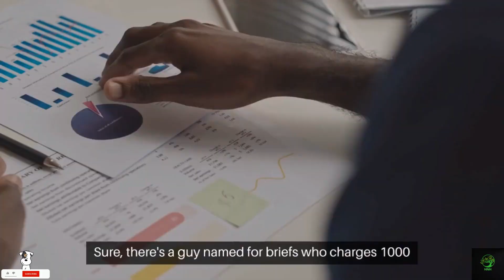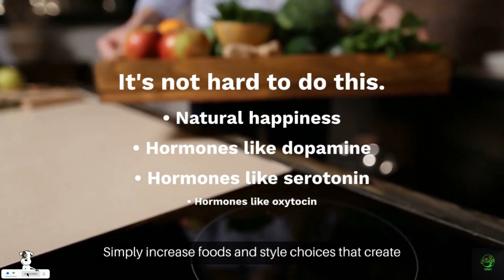How to EASILY Kick Start A Healthy Lifestyle FAST and For FREE!!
The good news is that you don’t have to spend thousands of dollars on a private chef and personal trainer to live a healthier lifestyle. It starts with just a few little changes that you build upon day after day.

Sure, there are guys named Fabrice who charge 1000 English pounds per hour to whip your body into shape while wearing spandex, but you can also just go for a 30 minute walk every day to lower your stress, reduce the amount of cortisol being dumped into your blood, and even help you to lose weight. If you walk outside, the benefits are compounded. Experts who’ve gone to prestigious universities have studied the effects of being outdoors and learned it makes us happier, more cooperative, smarter, and retain our memories better, too.

You could also fork over some major cash to have a highly trained nutritionist tell you what not to eat, or you could just make some silly-simple changes like giving up one junk food a week, while replacing it with something better – like leafy greens, vegetables, fresh fruit, nuts, seeds, sprouts, and healthy oils. If you did this every week, by the end of a single year you would have completely transformed your diet.

One of the biggest components to our overall health is mental health. We’re quick to ditch the sugar if we need to squeeze into a dress for a special event, but how much do we take our daily happiness into account? What if you could feel like a million bucks every day simply by altering the neurochemicals in your brain? It’s not hard to do this. Simply increase foods and lifestyle choices that create natural happiness hormones like dopamine, serotonin, and oxytocin. That means you can eat dark chocolate, laugh as often as possible, and add probiotics to your gut to feel like every day is a good day.

Its about time you got down to change your lifestyle.

You can also comment an idea for a video you’d like to see.